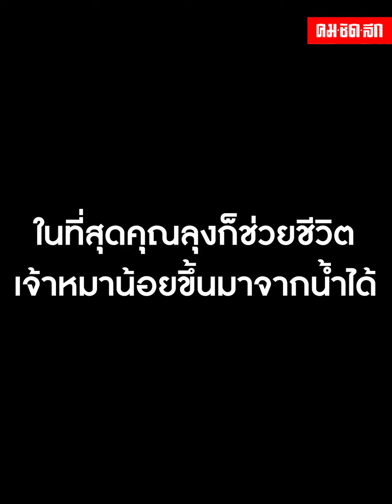นาทีชีวิต ลุงป้าใจบุญ ช่วยชีวิต "หมาน้อยตกน้ำ"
นับเป็นนาทีชีวิต ก่อนที่หมาน้อยผู้โชคร้ายจะหมดลมหายใจลงในคลอง พบคุณลุง-คุณป้าใจบุญช่วยชีวิตเพื่อนร่วมโลกตัวนี้ขึ้นมาได้ทัน โดยภาพเหตุการณ์จะลุ้นระทึกแค่ไหน เชิญรับชม